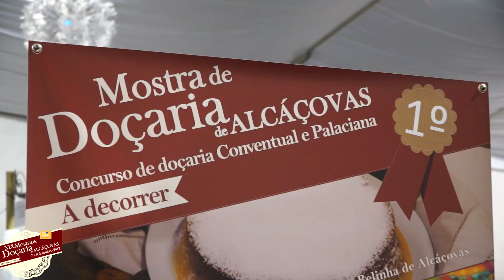XIX Mostra de Doçaria Alcáçovas 2018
Alcáçovas voltou a juntar doceiras e doceiros de vários pontos do país, numa Mostra de Doçaria que decorreu de 7 a 9 de dezembro, e que já faz parte do calendário de inverno da região. A 19ª edição do certame, promovida pelo Município de Viana do Alentejo e pela Junta de Freguesia de Alcáçovas, abriu portas para três dias de sucesso, onde o Bolo Conde de Alcáçovas, o Bolo Real, as Sardinhas Albardadas e os Amores de Viana foram os reis da festa.